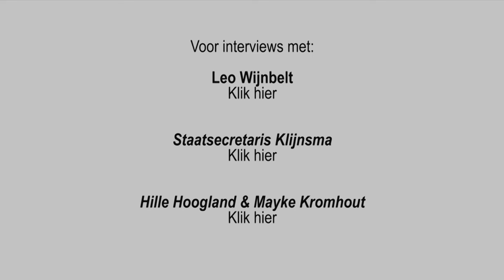Voedselbanken Symposium: Interview met Clara Sies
film/montage: Lysander Wiering